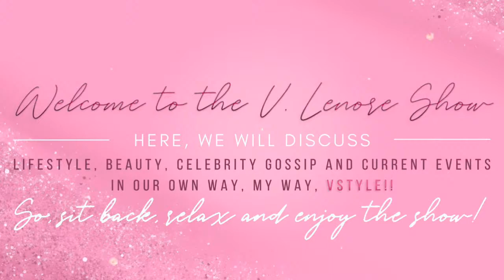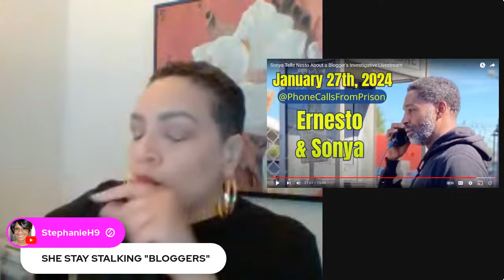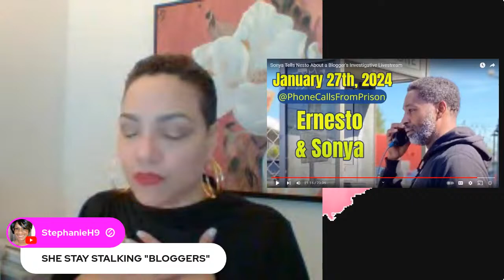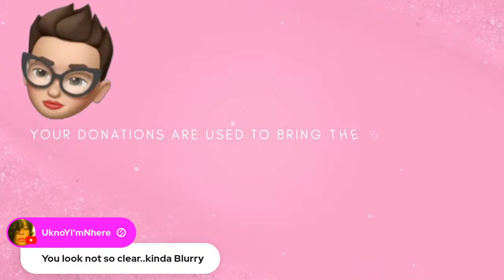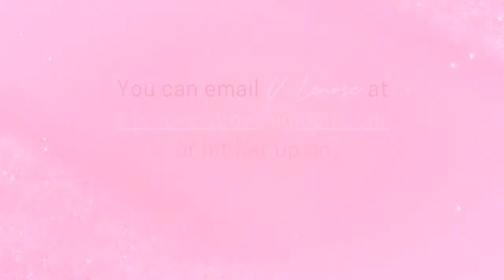REACTION: Sonya Tells Nesto About a Blogger's Investigation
Let’s discuss Sonya’s recent call where she tells Nesto about a Blogger's Investigation. And we touch on the recent live that Sonya did with Infamous Sylvia.

Ernest Williams is the husband of Steve Harvey’s cohost, Shirley Strawberry.  Sonya is his current mistress.  Ernest is in jail for several heinous crimes.